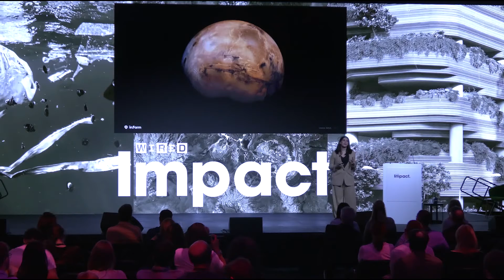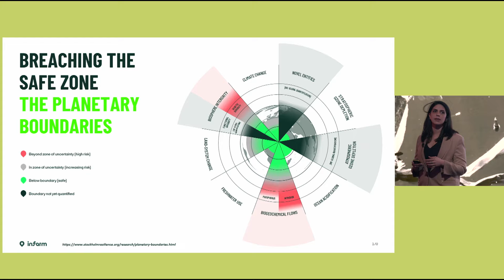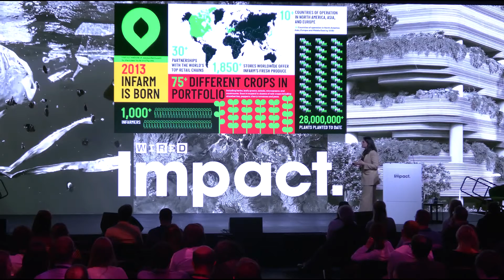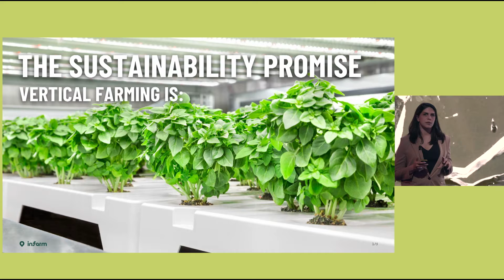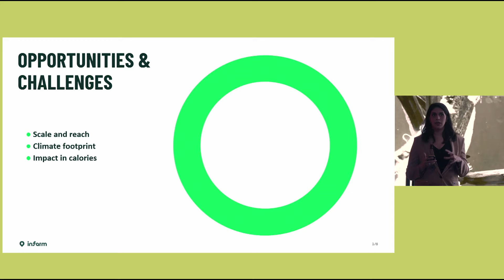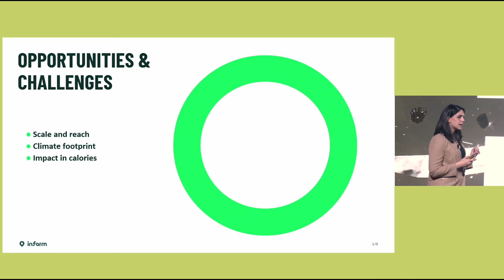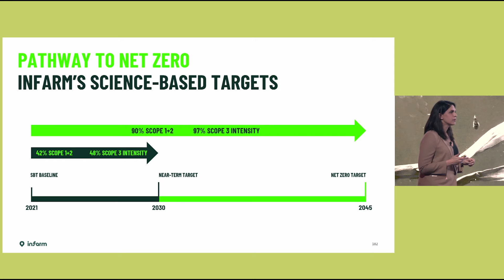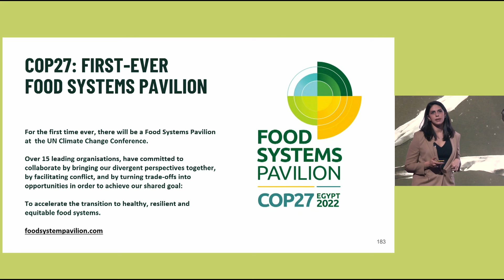Sowing The Seeds For A Better Food System With Arnavaz Schatten | WIRED Impact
By 2050, the global population will be 9.7 billion, 2 billion more than today. 56% of us live in cities; by 2050 it will be 70%. If our diets remain the same, we will need to double food production

Vertical farmers believe they are a part of the solution to this impending crisis. In this session, Arnavaz Schatten, Director of Sustainability and Impact at Infarm, shares how.

"For vertical farming to have real impact, it needs to scale and move beyond developed economies. It must move to the production of staple crops."